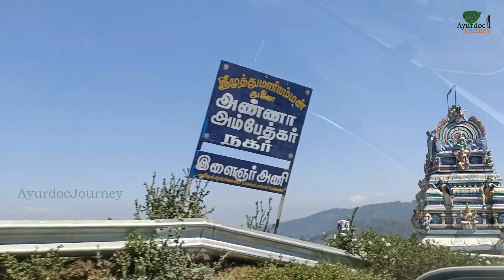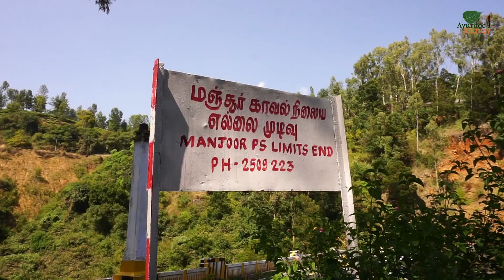Ooty to Attapadi through Manjoor and Mulli/ ഊട്ടിയുടെ തണുപ്പും, പ്രകൃതിയുടെ പച്ചപ്പും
Marudamalai Arulmigu Subrahmanya Swami Temple is a famous temple near Coimbatore about 14 kilo meters from the town. The temple is constructed on a mountain called Marudamalai. The trees called Maruda is widely growing in this hills, hence the hill called Marudamalai. It is considering that the temple is made in 12th century in Sanga era.

Bharathiyar University, Coimbatore is situated on the way to Marudamalai Murugan Temple.

You can search me in blogger as a4aneesh.blogspot.com

Markvard - Life · [Chill Background Music]